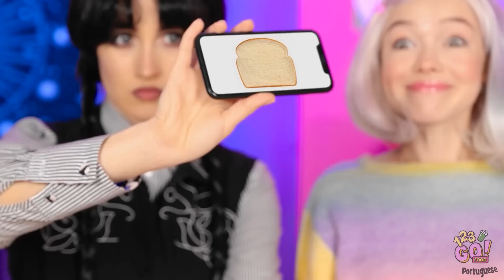DESAFIO CULINÁRIO: EU VS. VOVÓ! | Ideias Malucas Para Cozinhar Como um Chef, por 123 GO! FOOD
Você acha que venceria um concurso de culinária com sua avó?
Ou você é um ótimo cozinheiro?
Diga-nos nos comentários e não se esqueça de compartilhar e se inscrever!